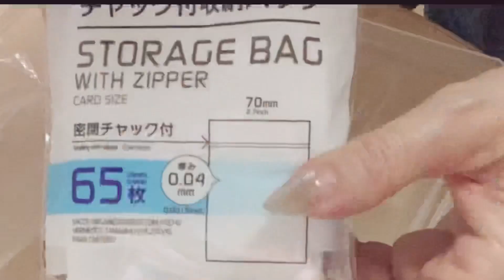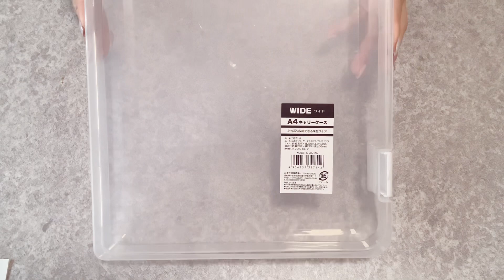【収納】絵本を見るような収納 細かいミニチュアの収納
ミニチュアの収納は本当大変ですよね😓
長年、色々手段を変えて収納してきました💦
それで辿り着いたのが、シリーズや、関連している物を、本棚に本の様にしまう収納です
ストーリー毎に収納してあるので
タイトルが決まったらすぐ見つかって便利です😊

本当ありがとうございます🥰

BGM·効果音--
artlist

-BGM·効果音--
DOVA-SYNDROME